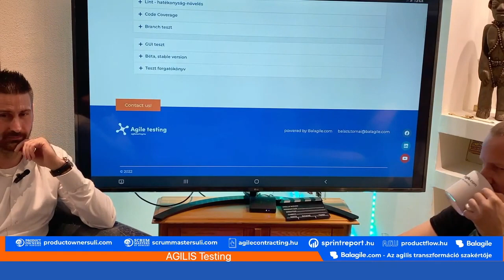Az agilis tesztelő feladatai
Az agilis módszertanok segítenek abban, hogy olyan golyóálló tesztelési stratégiát alakíthassunk ki, amellyel megszabadulhatunk a hibajavítási költségektől, és amelyek segítségével megnyerhetjük a time-to-market versenyt.

Ha agilis átállásról, vagy komplex IT infrastruktúra kiépítéséről kérdésed van, hívj bátran: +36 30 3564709